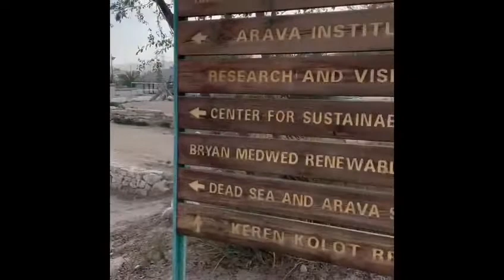Kibbutz Ketura MYCS video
Video about Kibbutz Ketura for the Miami Youth Climate Summit 2022